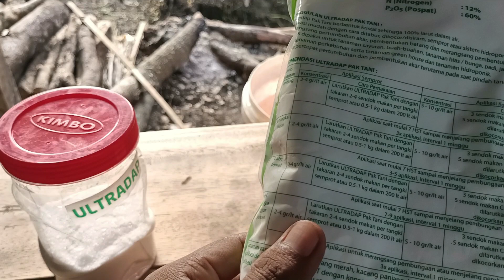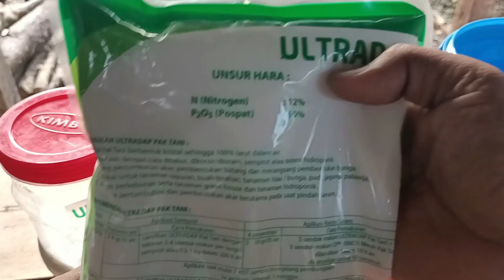Pemupukan ke II Tanaman Mentimun di 18 Hst